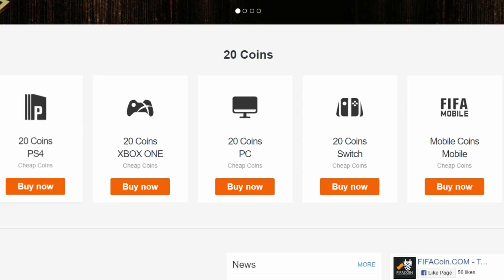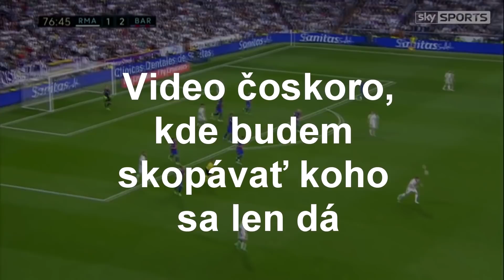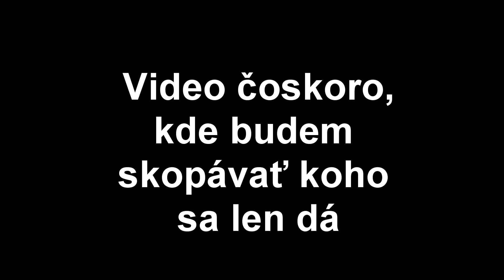MÁM 93 SERGIA RAMOSA! 😱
V tomto videu si vyskúšame nového Player Moments 93 SERGIA RAMOSA, ktorý nedávno vyšiel v podobe SBC! 😱

▬▬▬▬▬▬▬▬▬▬▬INFO▬▬▬▬▬▬▬▬▬▬▬▬▬▬▬
▶️ Hry na PS4 natáčam pomocou: Elgato Game Capture HD60s
▶️ Editujem v programe: Sony Vegas Pro 14.0
Ak mi chcete poslať nejaký dopis prípadne balík kontaktujte ma na INSTAGRAME alebo na FACEBOOKU a ja vám pošlem adresu. 🙂